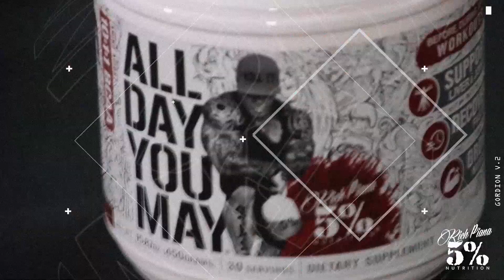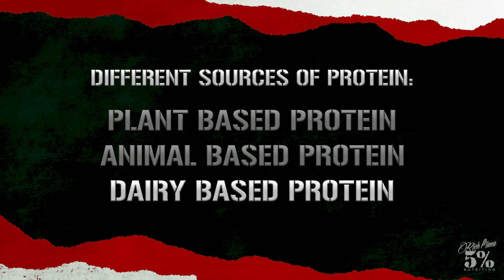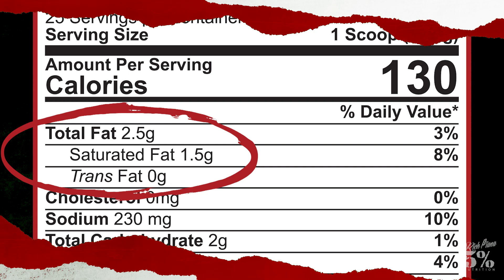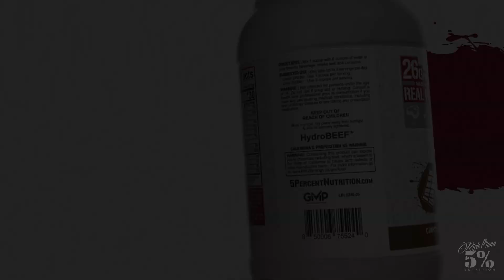Uncovering the Truth: Protein's Nutritional Benefits & Importance in Training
Uncovering the Truth: Protein's Nutritional Benefits & Importance!

This video explores the nutritional benefits and importance of protein. Learn why protein is essential for a balanced diet and how it can help to improve overall health. Our expert analysis delves into the various types of proteins, their biological functions, and how they can be used to enhance athletic performance.

Discover the nutritional facts about protein and the role it plays in the body. Learn how proteins are digested and how the body breaks down proteins to be used for energy. Analyze the differences between animal and plant proteins, and understand the importance of finding the right balance.

Examine the different ways proteins contribute to healthy weight management and how they can help to reduce the risk of chronic diseases. Explore the benefits of consuming the right amounts of protein and the potential consequences of having too little or too much. Get an in-depth look at the various protein sources available and their nutritional properties.

Gain an understanding of the science behind protein and its role in helping to maintain healthy bodies. Experience the various advantages of protein and how it can help to improve athletic performance. Knowing the truth about protein and its importance can help you improve your overall health and well-being.

importance of protein, benefits of protein, whey protein, protein powder, nutritional yeast, protein powder benefits, whey protein benefits, nutritional yeast benefits